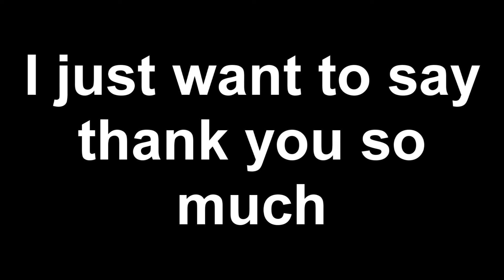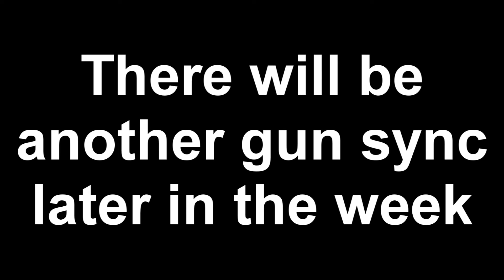ED SHEERAN + EMINEM RIVER RAINBOW 6 SIEGE GUN SYNC 1K SPECIAL!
ED SHEERAN + EMINEM RIVER RAINBOW 6 SIEGE GUN SYNC
RIVER RAINBOW 6 SIEGE GUN SYNC
ED SHEERAN RIVER GUN SYNC
EMINEM RIVER GUN SYNC
ED SHEERAN AND EMINEM GUN SYNC
ED SHEERAN + EMINEM GUN SYNC RIVER